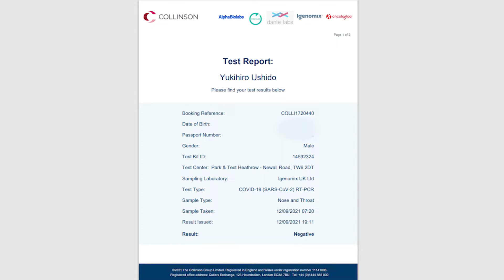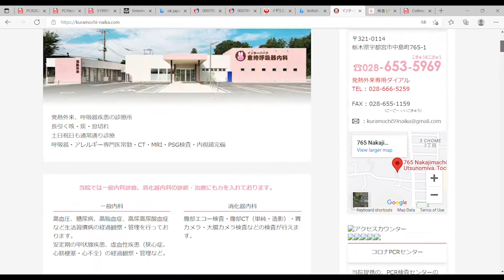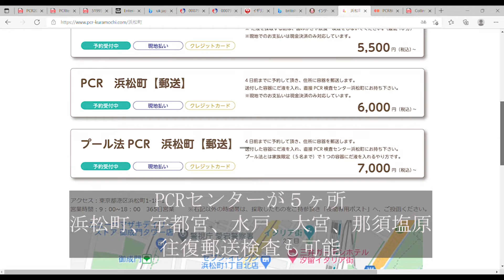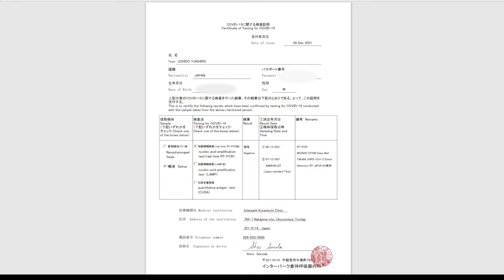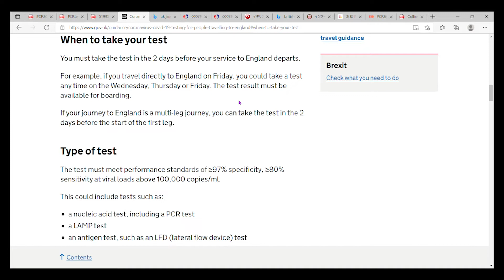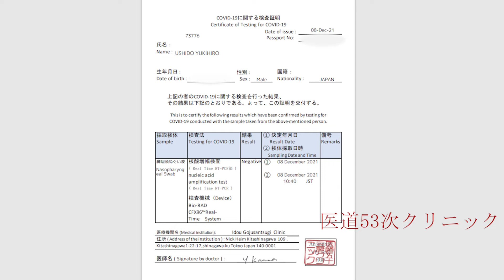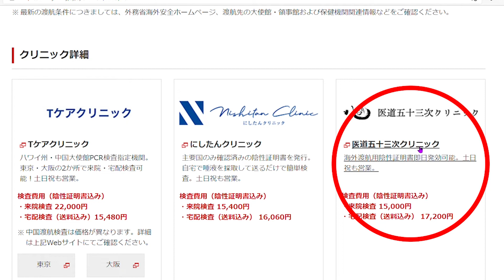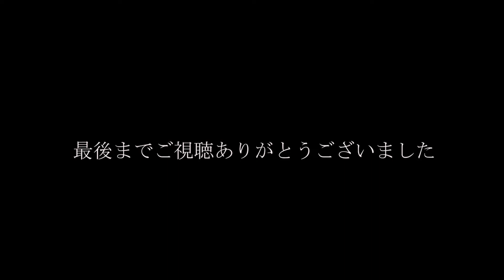【PCR検査事情】ロンドン、東京出国の際のPCR検査陰性証明書に関する動画です。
PCR検査に関するユーチューブ動画

開店休業中のロンドン・ブルー・バッジ・ガイドの動画です。ロンドン、イギリス、日本、海外いろいろアップしていきます。
気軽に旅行ができない時代、オン・デマンドで旅行気分を楽しんでもらえれば嬉しいです。

All photos are Public Domain or taken by me except below

0:00 イントロ
1:12 イギリス出国ハプニング
3:21 ロンドンPCR検査　コリンソン
5:18 ちびっ子の科学
9:23 渡英前のPCR検査はいつ受ける？
11:15 医道53次クリニック
13:31 まとめ